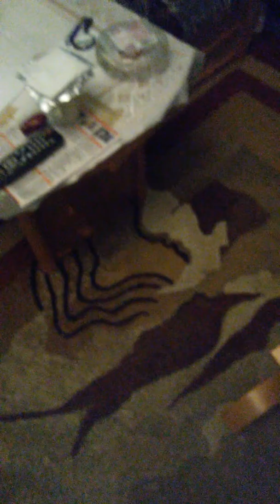5.10.2016r buczenie ul Skłodowskiej-Curie Bydgoszcz Bartodzieje